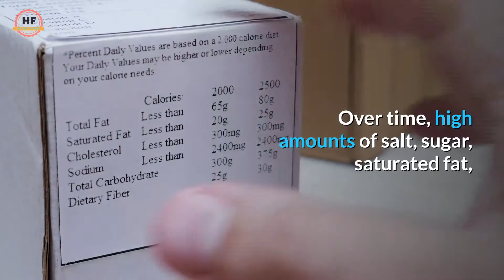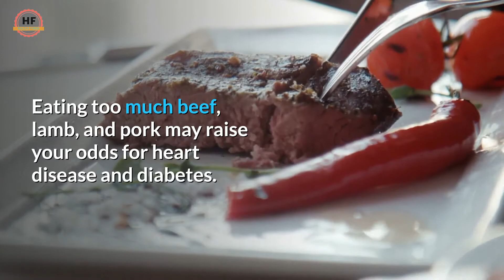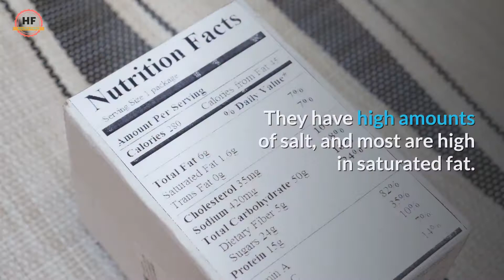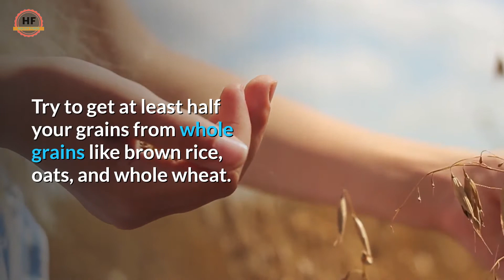8 Foods That Will Give You A Heart Attack The Fastest ...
8 Foods That Will Give You A Heart Attack The Fastest ...

Heart disease is still the number one killer in the United States. In this Spotlight, we outline 8 foods that, when consumed as part of a well-rounded diet, might help to keep your heart healthy.

There are many things you can do to help keep your heart healthy and disease-free.

You can schedule an annual checkup, exercise daily, quit smoking, or take steps to reduce the level of stress in your life.

All of these things can have a positive effect on heart health. But, one of the simplest lifestyle changes that will benefit your heart is watching what you eat.

Nearly 6 millionTrusted Source people are currently living with heart failure, and around half of these will die within 5 years of being diagnosed.

The Centers for Disease Control and Prevention (CDC) warn that eating foods high in fat, cholesterol, or sodium can be very bad for the heart. So, when taking steps to minimize the risk of heart disease, diet is a good place to start.

In this article, we examine some of the best foods for ensuring that you keep a robust and healthy heart.